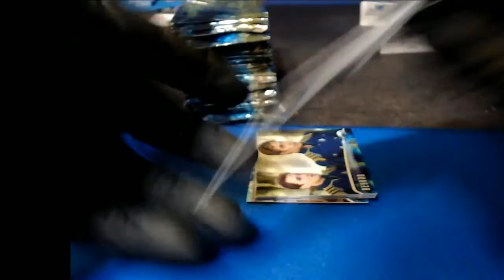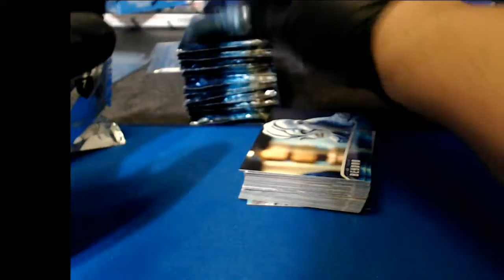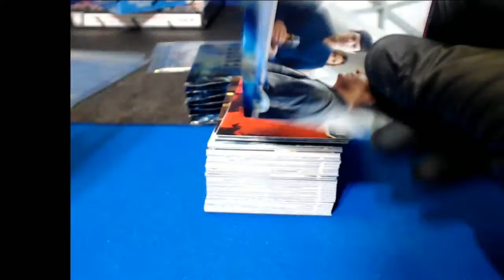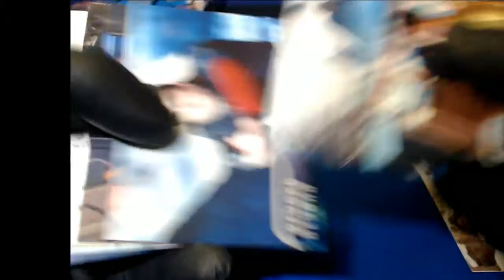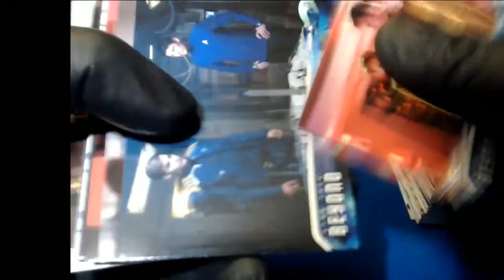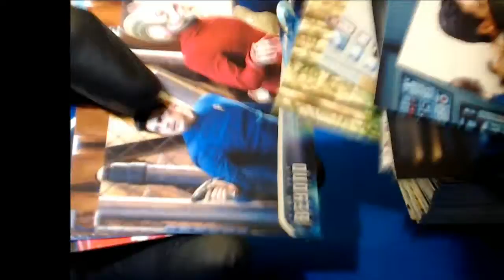12/28/2017 Bob Kern 1 box 2017 Star Trek Beyond Personal